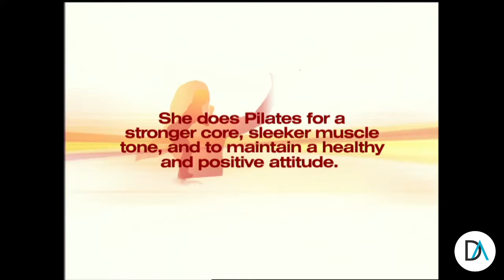Daily Workout - Cardio, Abs and Buns | LifeFit 360 | Denise Austin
Join me for 20 minutes of RETRO cardio, abs and buns work! It's part of my DeniseAustin.com membership, where you can find hundreds more of my retro workouts from my Daily Workout and Fit and Lite TV shows So much fun to go back and re-do these workouts... they are still just as effective today as they were then!!

Start your FREE trial today - for complete access to workouts, exercise plans, a library of healthy (and tasty) recipes and meal plans - plus all the inspiration to help you get fit, eat right and stay motivated to achieve your goals. Let's get fitter together!